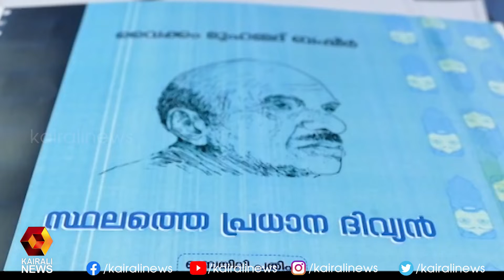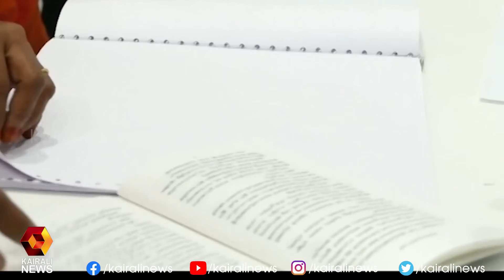കാഴ്ച്ച പരിമിതിയുള്ള ആസ്വാദകർക്കായി ബഷീർ കൃതികൾ l Vaikom Muhammed Basheer | Kairali News